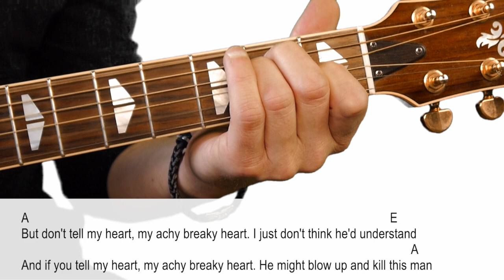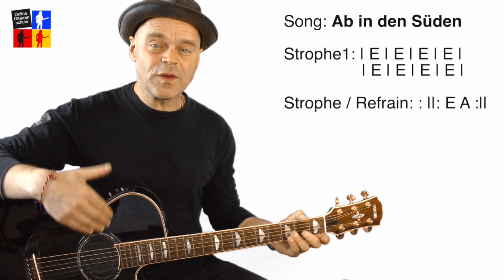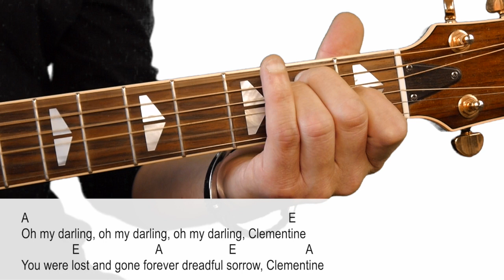3 Songs nur mit E und A-Dur | Gitarre spielen lernen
In diesem Video zeige ich dir 3️⃣einfache Gitarrenstücke, die du nur mit den 2️⃣Akkorden E-Dur und A-Dur spielen kannst.

Hier findest du weitere nützliche Links, die Dir das Gitarre spielen lernen sehr erleichtern werden.
Der Spaß und der Erfolg stehen hier im Vordergrund😀

🎸Für alle die gleich richtig loslegen wollen, hier geht es zum masterplan 1:

🎸Wer ordentlich abrocken will kann, hier die wichtigsten Lessons für E-Gitarre kostenlos abrufen:

Onlinegitarrenschule
Gitarre lernen online Masterplan
Gitarre lernen online
Gitarrenkurs online
Gitarre spielen lernen